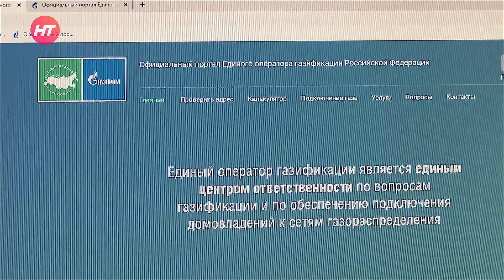Уже 120 новгородских семей уже воспользовались программой догазификации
С 18 октября по новым правилам подключения жителей ранее газифицированных населённых пунктов к сетям газораспределения труба к границам частного земельного участка подводится бесплатно в рамках программы догазификации. Её участниками могут стать более 37 тысяч жителей нашей области. На данный момент в регион поступило около 6 тысяч заявок, и уже почти 120 новгородских семей с помощью этой программы начали пользоваться природным газом для своих личных нужд.